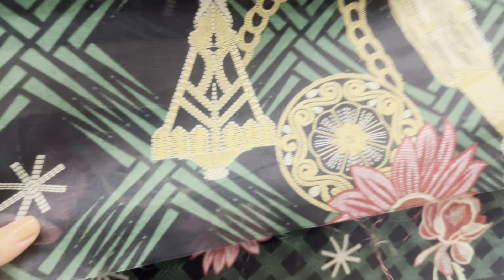nishatlinen 2023 part-3